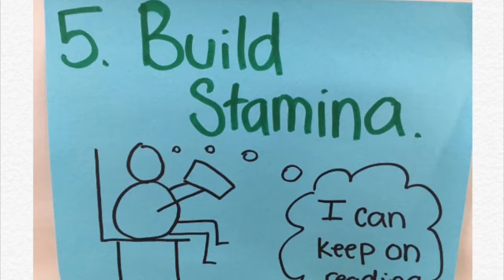How to read to yourself